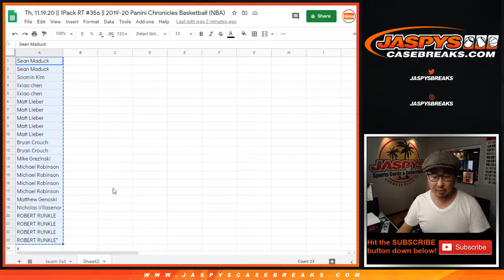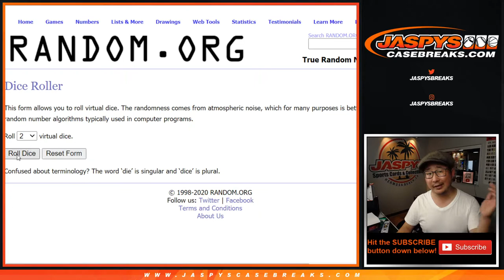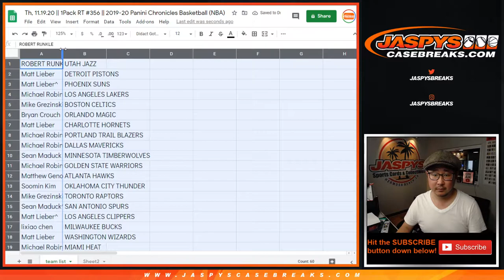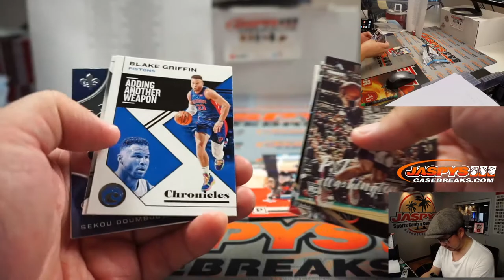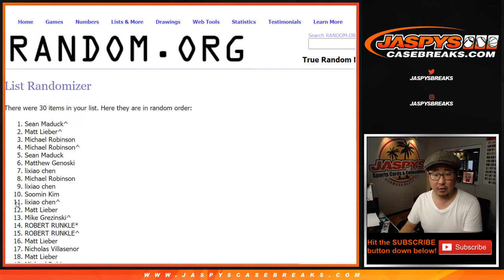Th, 11.19.20 || 1Pack RT #356 || 2019-20 Panini Chronicles Basketball (NBA)